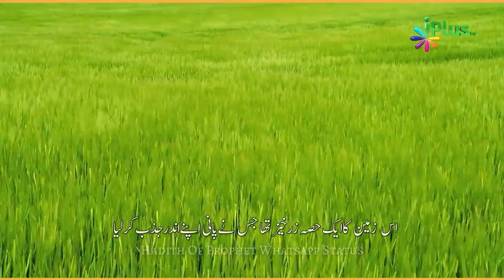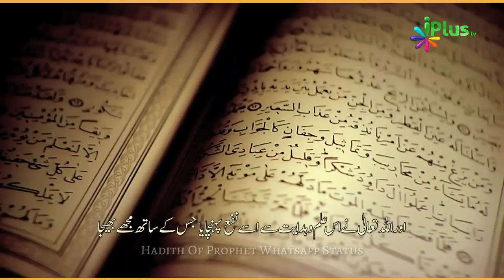Ilm Ki Ahmiyat | Importence Of Knowledge | Hadith Of Prophet | HOP | Whatsapp Status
Ilm Ki Ahmiyat  || Importance Of Knowledge ||
Ilm Ki Ahmiyat | Impotence Of Knowledge | Hadith Of Prophet | HOP | Whatsapp Status |
Hadith Of Prophet WhatsApp Status
Hadith Of Prophet
HOP